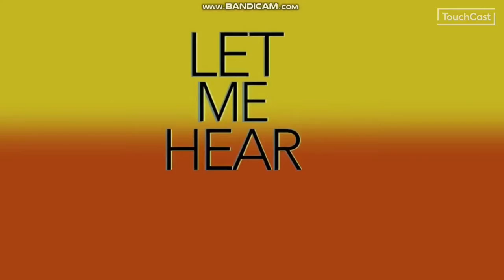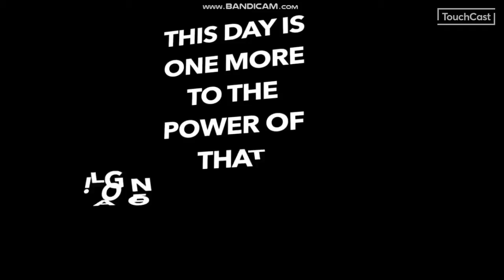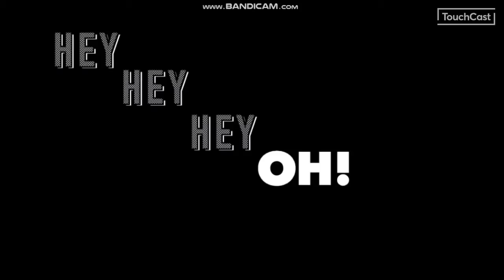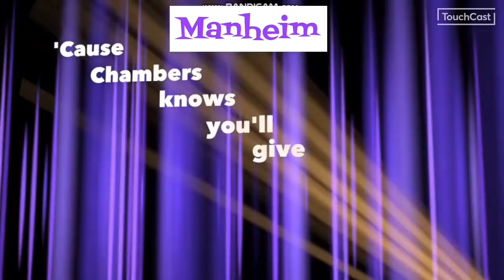Manheim Minute 1-28-20